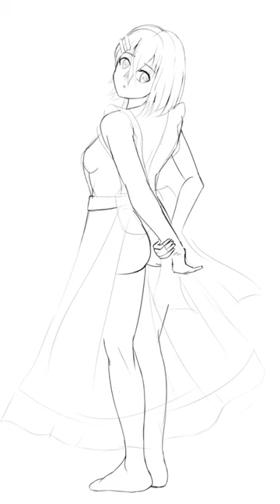Drawing My OC anime girl in a apron